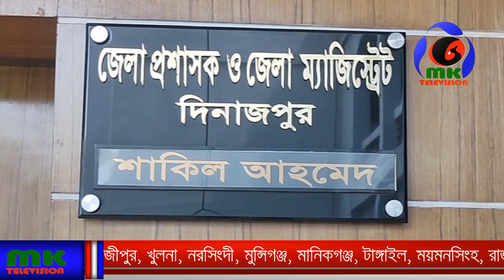বিরামপুরে জিপিএ-৫ প্রাপ্ত ক্ষুদ্র নৃ-গোষ্ঠী ৩ জমজ ভাই-বোনদেরকে সংবর্ধনা দিলেন দিনাজপুর ডিসি MK TV BD